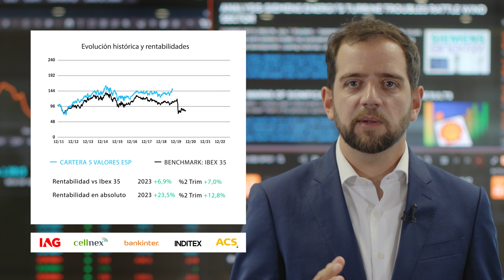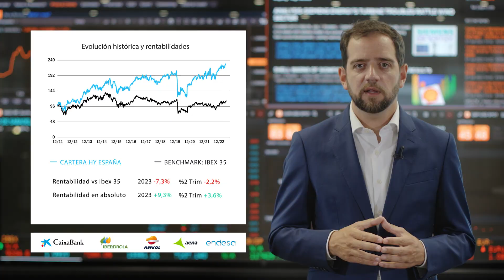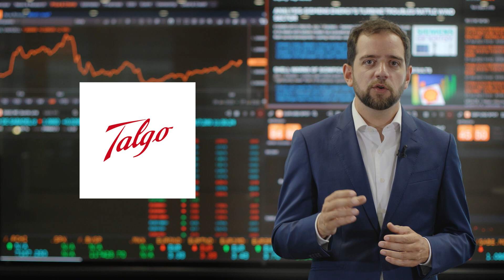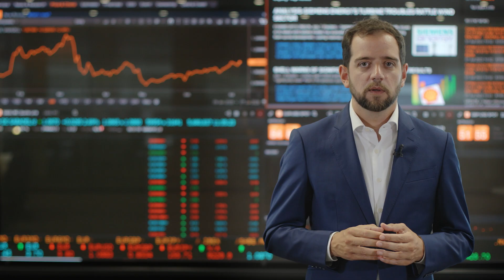Carteras modelo de valores Banco Sabadell Julio 2023 - BANCO SABADELL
Carteras modelo renta variable